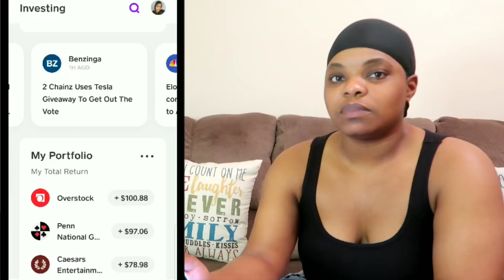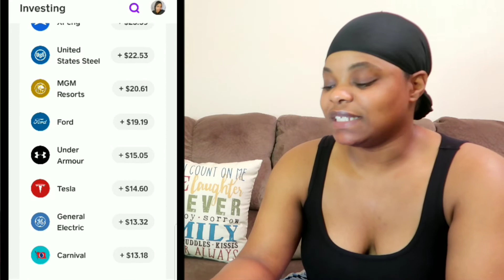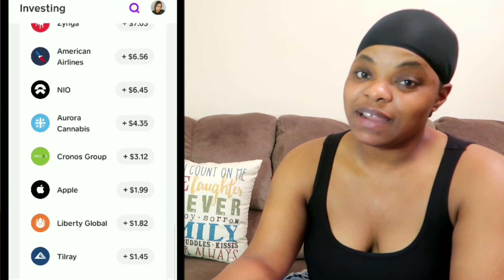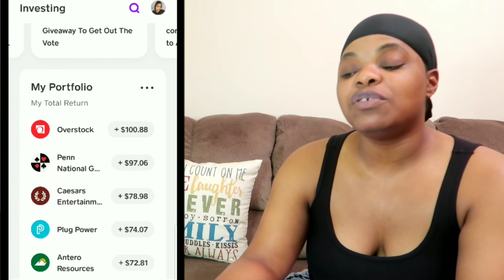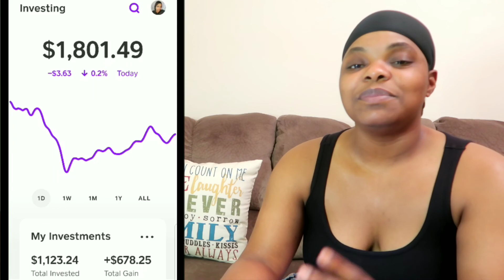Cash App Stocks Gain Today| 2 Chainz Giving Away A TESLA MODEL 3| Cash App Stock Update| Stockmas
Cash App Stocks Gain Today! 2 Chainz Giving Away A TESLA MODEL 3! Cash App Stock Update.. 2 Chainz Is Giving Away A Tesla Model 3 To A Lucky Georgia Voter Who Register And Vote With The 2 Chainz Campaign!  Stockmas 2020